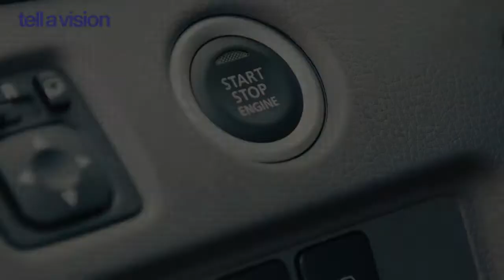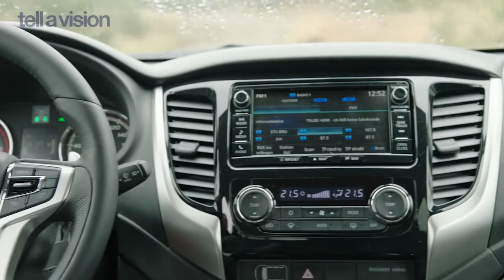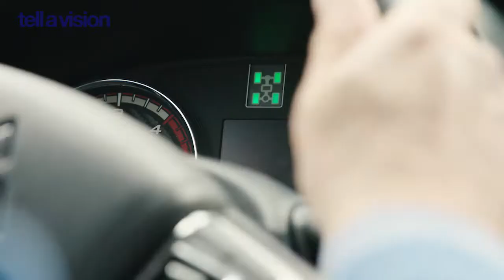INTRO MITSUBISHI L200 FR